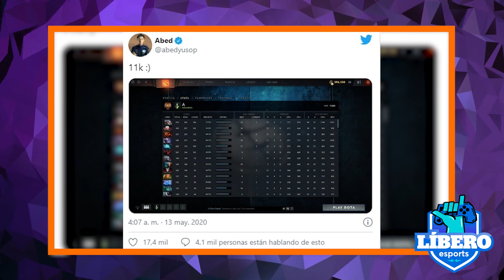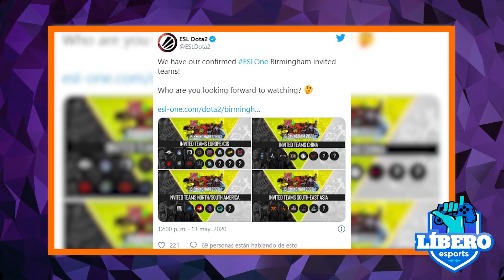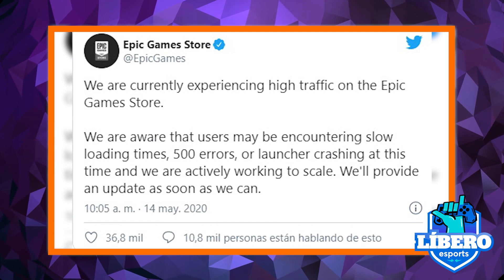Beastcoast regresa, GTA V GRATIS y ¡Felíz Cumpleaños Chuwaca! | El Courier Informativo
El Courier Informativo es nuestro nuevo noticiero que trae todas las noticias del mundo Esport y Gamer.

- Abed 11k
- Fatality de Robocop
- Beastcoast regresa
- GTA V Gratis
- ¡Feliz Cumpleaños Chuwi!